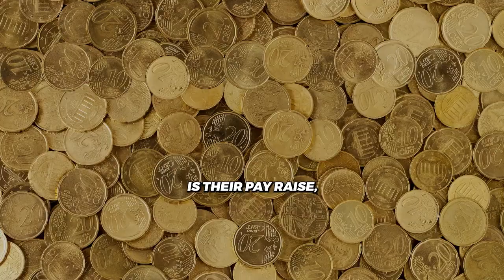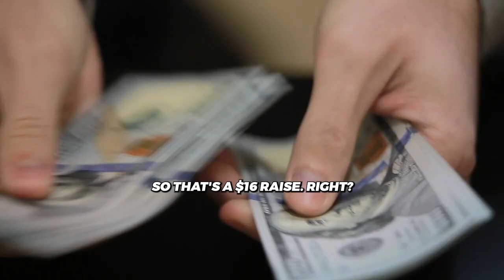The Right Way To Give Your Virtual Assistant A Raise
Are you wondering if you should give your VA a pay raise? 💰

We believe in rewarding hard work and dedication, and our system is based on performance rather than just a set standard. 🏆 We encourage our VA to excel and if they prove themselves to be irreplaceable, then we consider a pay raise. 💸

 In this video, we discuss the standard for pay raises and how to incentivize your VA to go above and beyond. 💪

This is a dedicated space where businesses can connect and interact with each other! Our mission is to provide an online platform where entrepreneurs can share ideas, network with peers, and collaborate on projects.